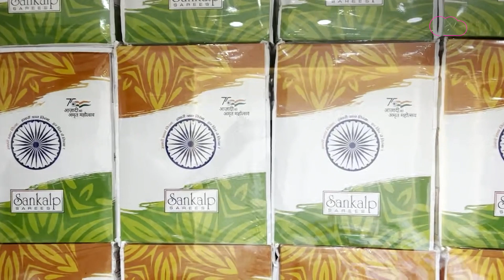HarGharTiranga : કાપડ કારોબારીઓ સાડીના પેકિંગમાં મોકલી રહ્યા છે તિરંગા | Gujarat Tak